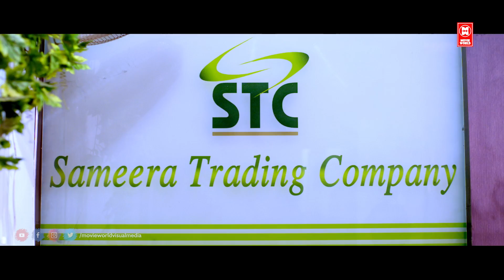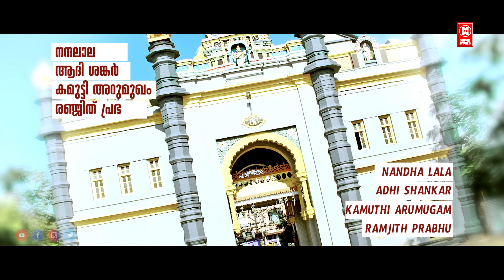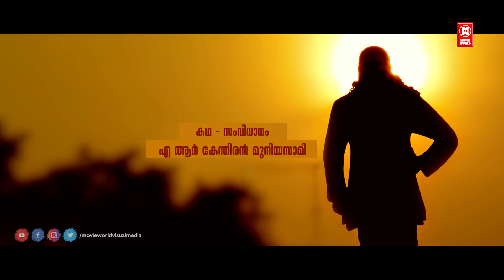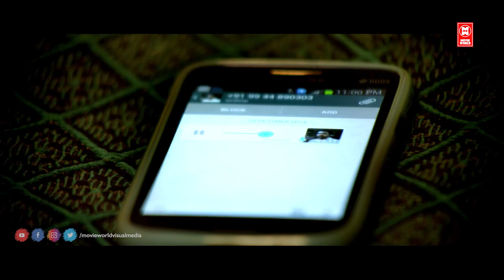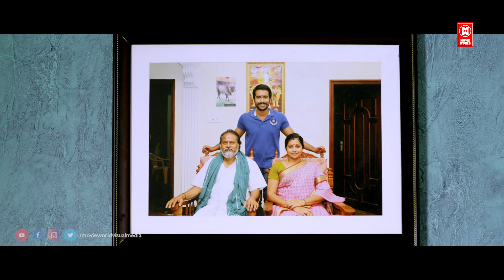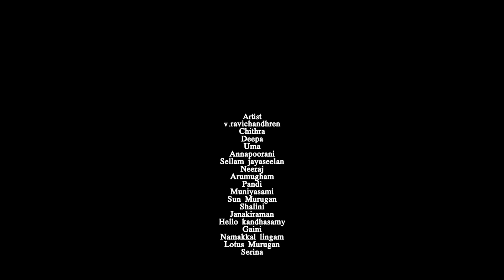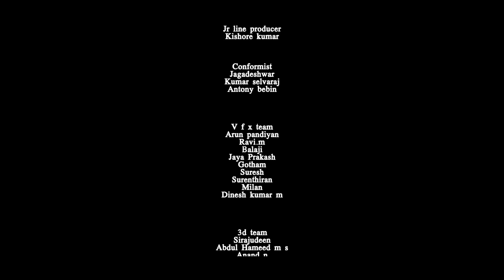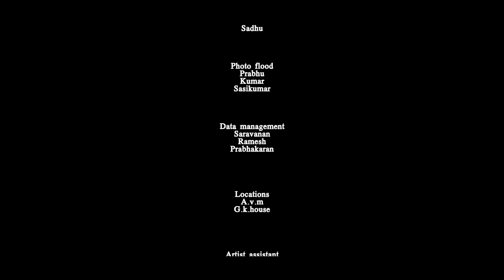Sethu Boomi Malayalam Full Movie | Malayalam Dubbed Full Movie 2022 New Releases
MOVIE : Sethu Boomi
Thaman Kumar
Samskruthy Shenoy

Directed    : Kenthiran Muniasami
Produced  : M. A. Habeeb

|| ANTI-PIRACY WARNING ||

*COPYRIGHT PROTECTED*

|| ANTI-PIRACY WARNING ||

*COPYRIGHT PROTECTED*

Also any amount of unauthorised/unlicensed copying, distribution, modification of our licensed content may result in taken down of the infringing cont